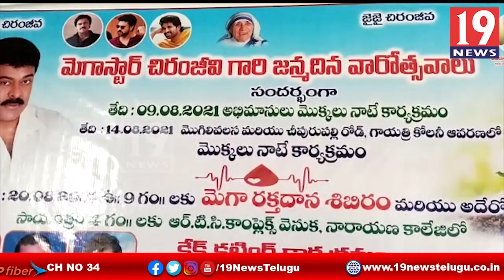రాజాం పట్టణంలో చిరంజీవి అఖిల భారత యువత ఆధ్వర్యంలో రక్తదాన శిబిరం - శ్రీకాకుళం జిల్లా